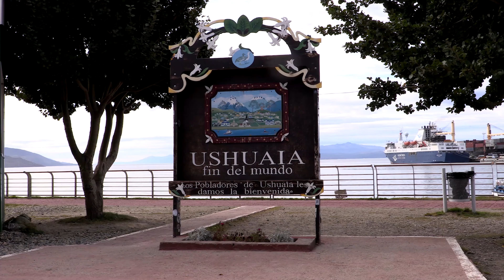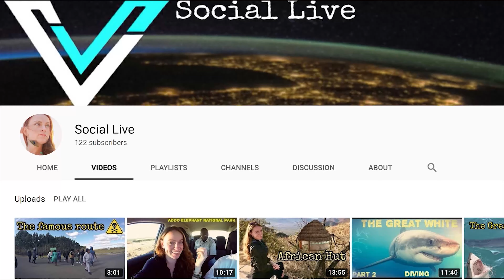Fifth Avenue Tour | The MOST EXPENSIVE STREET IN THE WORLD!!! 💰🌎 🇺🇸RoadTrip22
Visit the famous Fifth Avenue shopping street in downtown Manhattan, New York!! The most EXPENSIVE street in the World! 💰🌎 🇺🇸

IF YOU ENJOY THIS VIDEO, GIVE IT A LIKE 👍